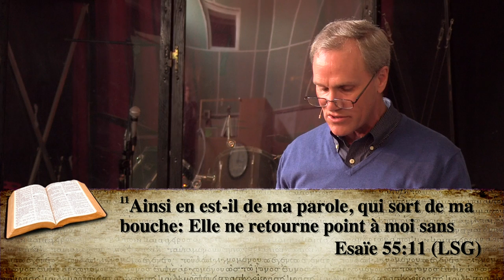Déboucher les puits : Libérer les promesses de Dieu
Prédication du Pasteur Robert Baxter du dimanche 13/04/2014